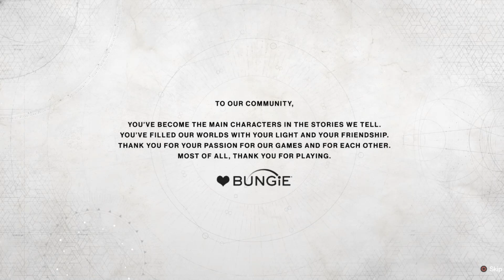"This is It" Destiny 2 (PC Campaign Finale)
I had so much fun running through this campaign. Really a feel-good Campaign